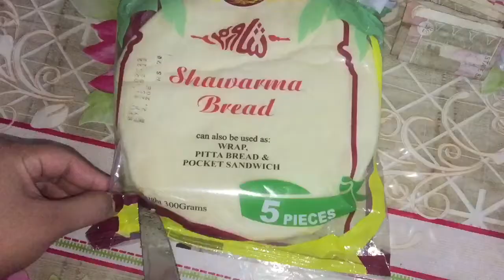Surprise food for Brian |pita bread pizza+Potato chicken cheese balls